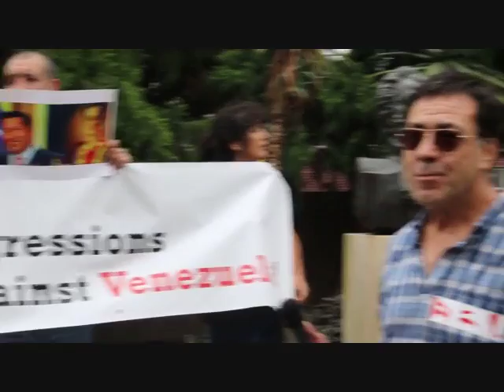Recordando al Comandante Eterno Hugo Chavez 3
A cuatro años de la siembra del Comandante